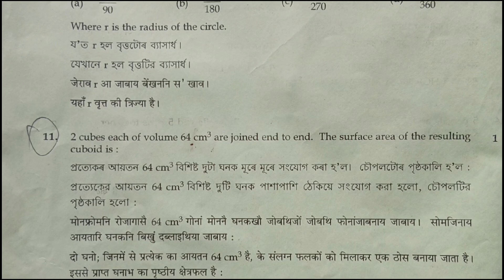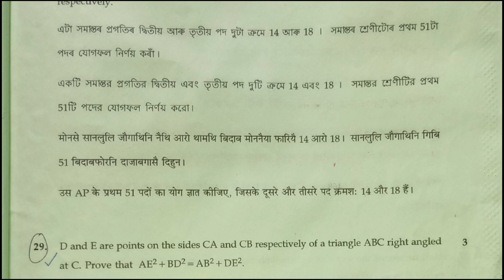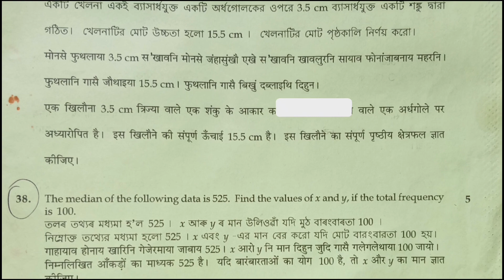hslc General Mathematics most important questions paper 2025#seba